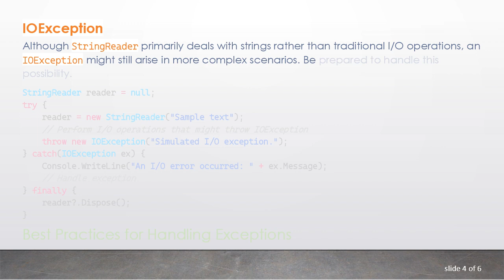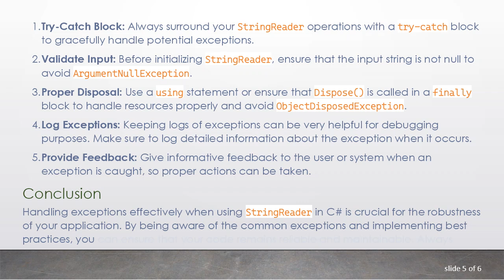Handling Exceptions with StringReader in C#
Summary: Learn how to effectively handle exceptions when using the StringReader class in C#, ensuring robust error management in your applications.

When working with file and stream manipulation in C, the StringReader class is an invaluable tool for reading from a string buffer. However, like any other I/O operation, it can be accompanied by various exceptions that need to be handled to ensure the robustness of your application. In this guide, we will discuss common exceptions that can arise while using StringReader and practical ways to manage them.

Common Exceptions in StringReader

ArgumentNullException

This exception is thrown if you attempt to initialize a StringReader with a null string. Here's an example:

ObjectDisposedException

This occurs when you try to operate on a disposed StringReader. Always ensure that you are not using a disposed object:

IOException

Although StringReader primarily deals with strings rather than traditional I/O operations, an IOException might still arise in more complex scenarios. Be prepared to handle this possibility.

Best Practices for Handling Exceptions

Try-Catch Block: Always surround your StringReader operations with a try-catch block to gracefully handle potential exceptions.

Validate Input: Before initializing StringReader, ensure that the input string is not null to avoid ArgumentNullException.

Proper Disposal: Use a using statement or ensure that Dispose() is called in a finally block to handle resources properly and avoid ObjectDisposedException.

Log Exceptions: Keeping logs of exceptions can be very helpful for debugging purposes. Make sure to log detailed information about the exception when it occurs.

Provide Feedback: Give informative feedback to the user or system when an exception is caught, so proper actions can be taken.

Conclusion

Handling exceptions effectively when using StringReader in C is crucial for the robustness of your application. By being aware of the common exceptions and implementing best practices, you can ensure that your code remains reliable and maintainable. Always validate your inputs, manage resources properly, and handle exceptions gracefully to provide a seamless experience in your applications.